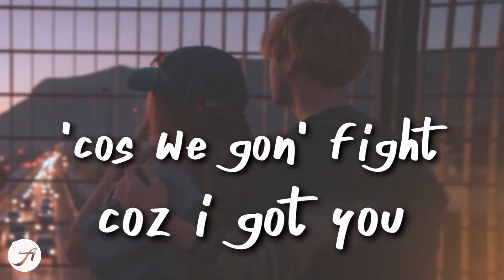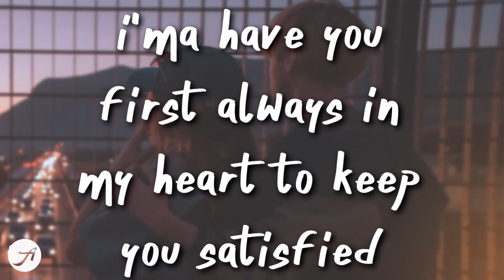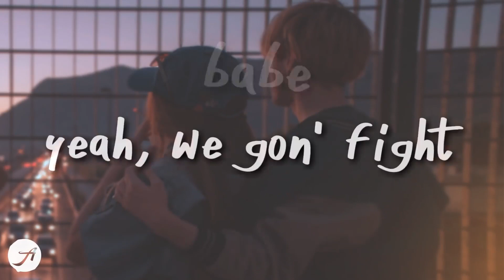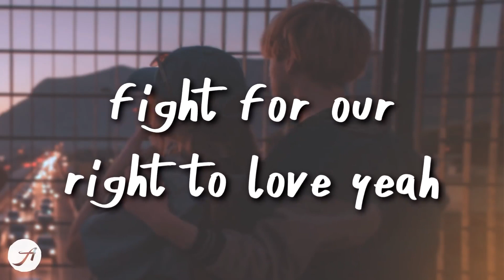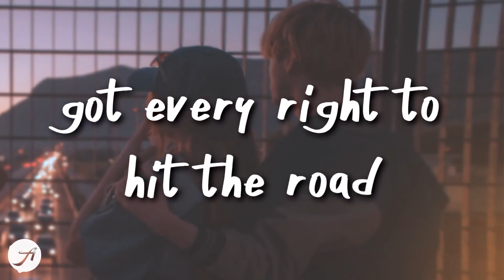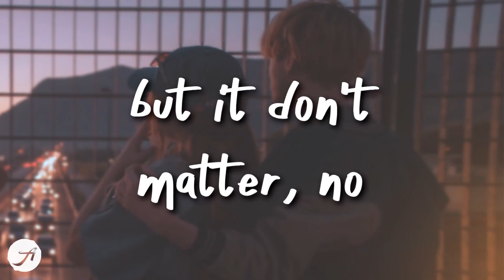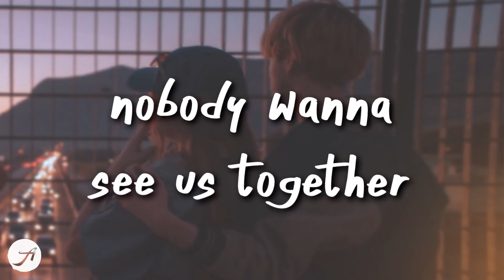Dont matter - Lauv Lyrics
3:13 Lyrics